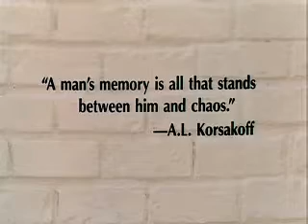CLEAN SLATE MT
Main Title from Clean Slate 1994